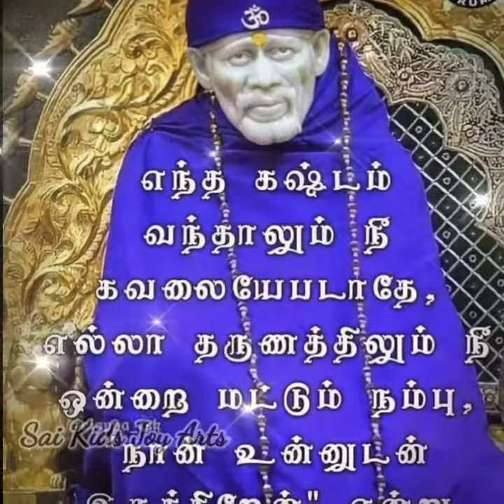Sai Baba message in Tamil | Sai Baba advice in Tamil | Sai Baba blessings daily messages Tamil